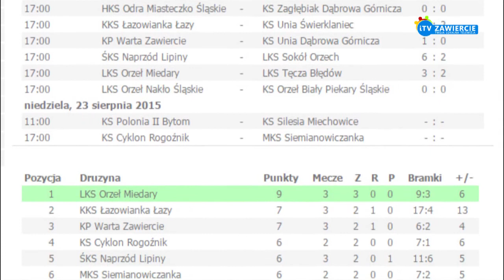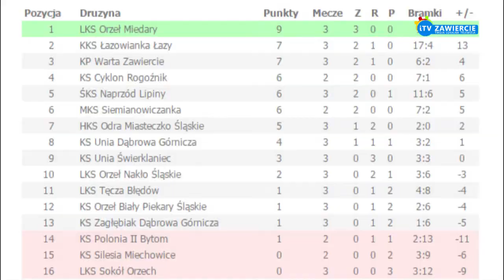iTVZawiercie - KP Warta Zawiercie vs KS Unia Dąbrowa Górnicza